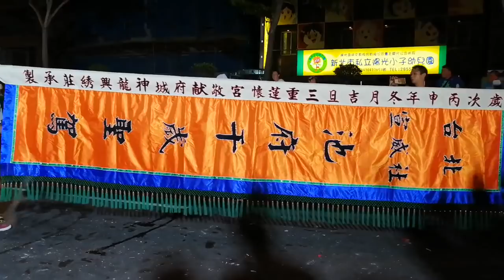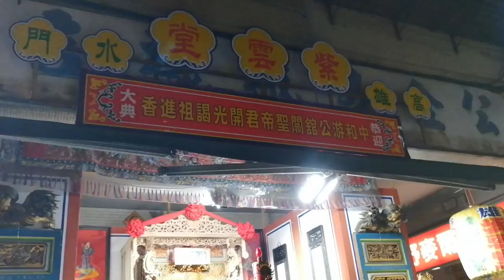【過境 高雄水門紫雲堂香案 全記錄】~108中和游公舘關聖帝君開光回駕遶境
(2:25)中都至善堂
(10:16)中和合聖宮
(19:49)台北宣威社
(27:10)中和游公舘 本陣